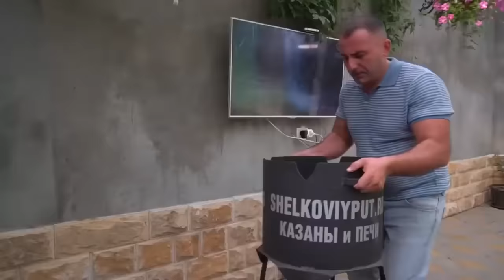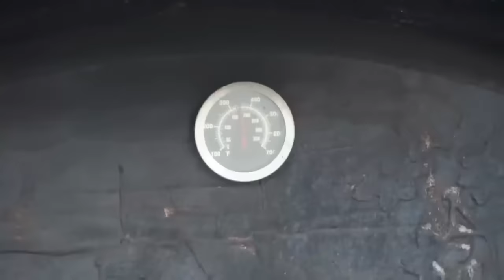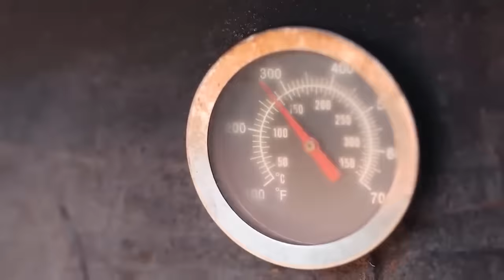Preparando un cadáver enorme | Cocinando un avestruz enorme | Cooking A Whole Huge Ostrich!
Comparte esto con tu familia y amigos🤗
Todo agradable de ver y apetito🍷🥩🥬